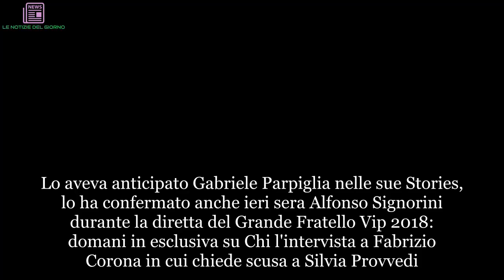Fabrizio Corona, le scuse dopo le lacrime di Silvia Provvedi al Grande Fratello Vip | ULTIMI ARTICO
Lo aveva anticipato Gabriele Parpiglia nelle sue Stories, lo ha confermato anche ieri sera Alfonso Signorini durante la diretta del Grande Fratello Vip 2018: domani in esclusiva su Chi l'intervista a Fabrizio Corona in cui chiede scusa a Silvia Provvedi. ''Ho visto Silvia piangere in tv. Ho sentito le sue parole. Sono tutte vere, tutte giuste. Lei mi ha dato tanto e io ho sbagliato a dire che non l’ho amata''. Corona e la Provvedi hanno avuto una relazione durata tre anni e terminata lo scorso luglio. La separazione tra i due è stata difficile e il rancore è rimasto, specialmente dopo le pesanti dichiarazioni che l’ex re dei paparazzi ha fatto durante la trasmissione Verissimo. Le sue parole hanno ferito profondamente Silvia che, ora reclusa nella Casa del Grande Fratello Vip, non è riuscita a trattenere le lacrime.
Ora Fabrizio le chiede scusa e così si giustifica: ''Bisogna aver le palle per chiedere scusa, per dire che ho sbagliato. Quando ho fatto quelle dichiarazioni e lo dico qui per la prima volta, mi è successo un fatto grave. Sono stato derubato in casa e ho sporto immediatamente denuncia. Mi hanno rubato quella che per me era la “pensione”, il futuro per mio figlio Carlos. Ho iniziato a vivere nell’inferno''. Un momento difficile per Corona che ha cominciato a dubitare di tutti, anche della Provvedi che comunque gli era rimasta accanto quando lui era tornato in carcere. Prosegue l’ex paparazzo.
''Vedevo nemici ovunque. Ho iniziato a dubitare di tutti, anche di Silvia, lo ammetto. Ho perso serenità e lucidità, ho avuto solo le forze dell’ordine accanto, e i miei demoni. E quando vivi da indemoniato, dici le peggio cose''. Ma ora si dice pronto a recuperare e a sostenere l’ex fidanzata: ''Ho avuto il diavolo in corpo. Dentro un girone infernale, non salvi nessuno: vuoi bruciare con tutti quelli che hai intorno. Ora sono più sereno. Ho ascoltato e riascoltato le parole di Silvia nella Casa e solo ora posso ammettere che sono pronto a fare un passo indietro''.
''Silvia mi è stata vicina quando stavo male, sono in debito, ma conosco le sue debolezze. So che non sta bene. E credo che solo io posso capire che cosa si nasconde dietro quelle lacrime. C’è un dolore profondo. Oggi allungo una mano verso di lei. Silvia non è una ragazza forte come appare, è molto debole. Io so che ha bisogno di me e con estremo affetto, adesso, sono pronto a darglielo, a farla sorridere. Parlo di affetto, non di amore, perché l’amore è finito, lo confermo''.